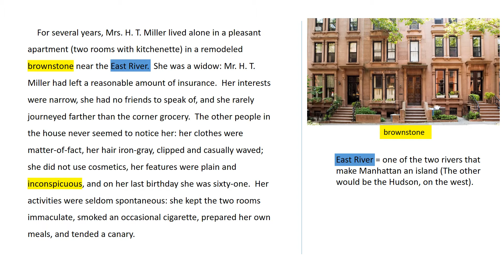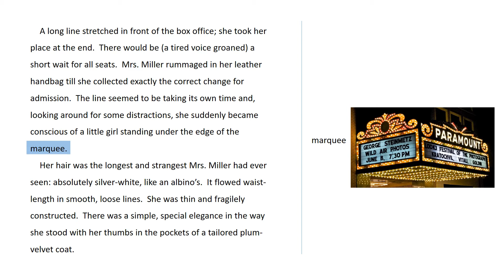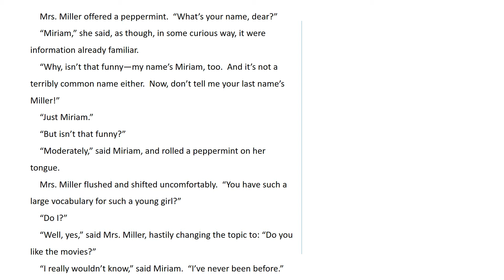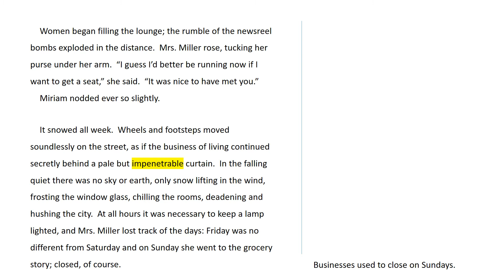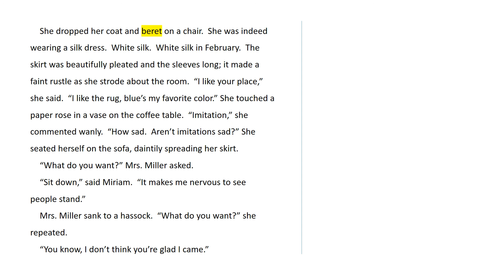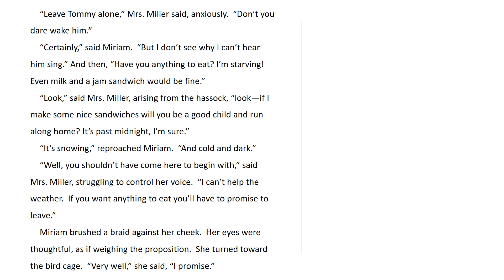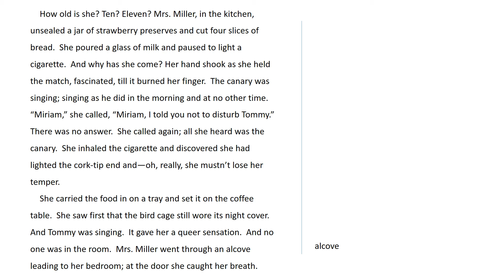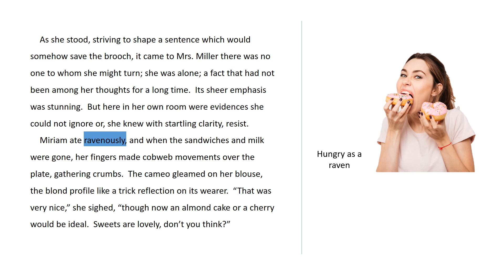Miriam STORY 1